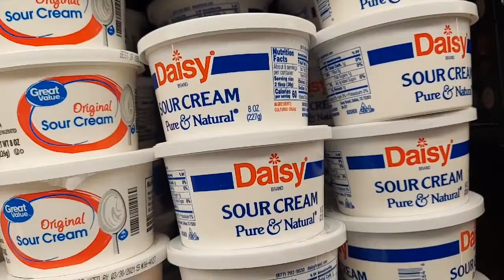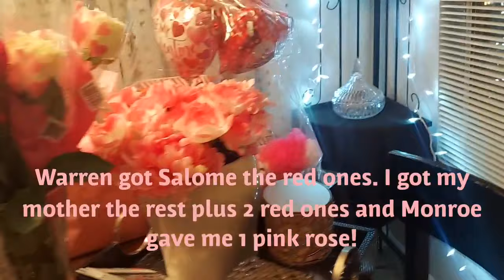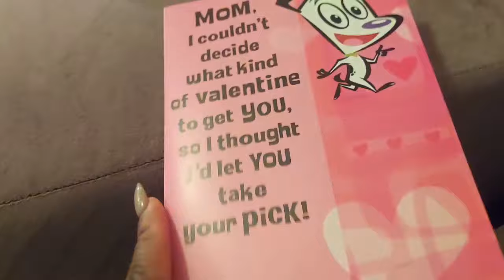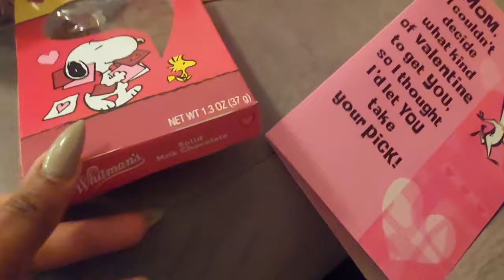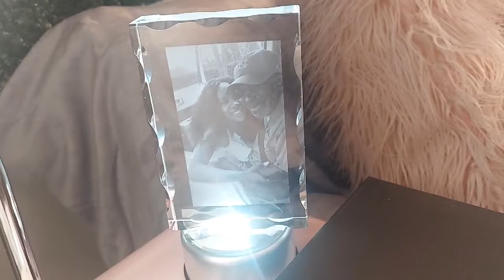Family Vlog! How was your Valentine's Day 2021?? Quarantine Valentine's Day??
Terrydionne_ Instagram
Terry Dionne Facebook

Age 41
 Terry Dionne Facebook
 Terrydionne Instagram

My books